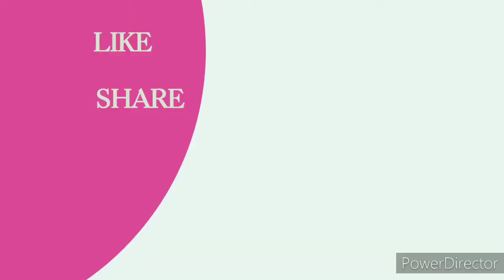Make everyone smile.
Hope everyone has a blessed
happy day.✌💙💛💙